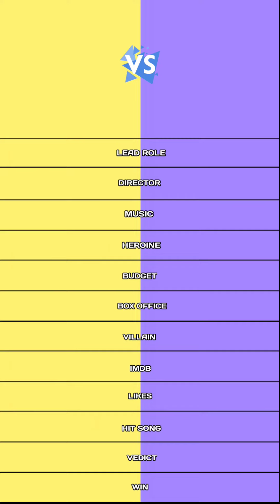Master vs Vivegam comparison